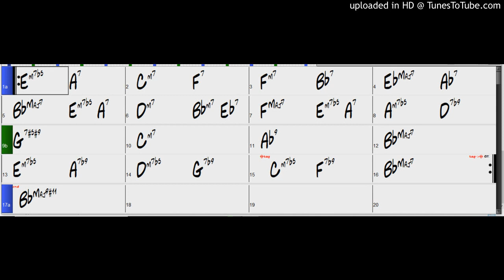Backing Track - Stella By Starlight (Bb) 120 BPM Blues Shuffle